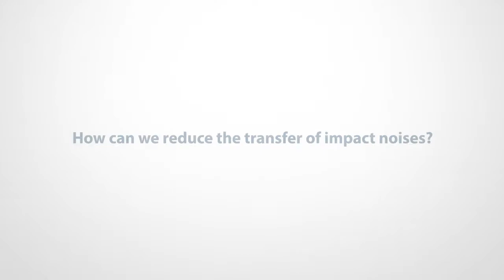How can we reduce the transfer of impact noises?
Now that you know what are impact noises, learn how to soundproof them.

Here at AcoustiTECH, we strive to educate and share as much knowledge about soundproofing as possible.
💎Since 1999 we have soundproofed over 100M square feet of projects across Canada and the US, from Luxurious 5 Star Hotels to affordable housing.

💡Through extensive research in our own laboratories, independent laboratories and third party field testing, we are able to help Builders, Developers, Architects, Engineers and Owners avoid noise complaints and ensure they enjoy the luxury of living in a quiet environment.